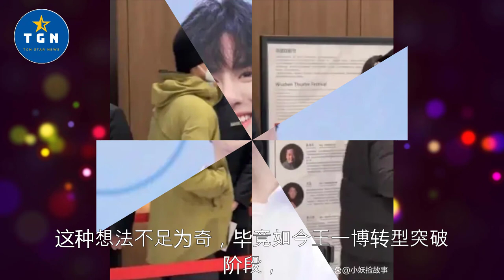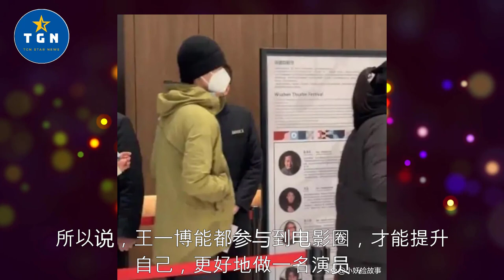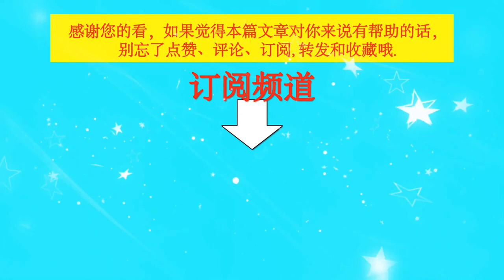在乌镇偶遇王一博，受邀观看话剧，网友表示：他本人很低调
在乌镇偶遇王一博，受邀观看话剧，网友表示：他本人很低调 | TGN Star News